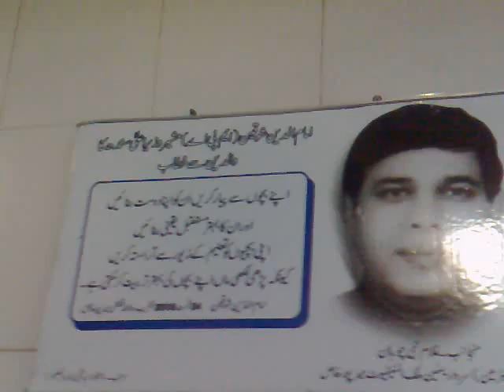SYMECS S.P.C (20.01.2011) Part 2/2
Student Permutation conference at SYMECS on thursday 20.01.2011
Vedio made by A.W.S